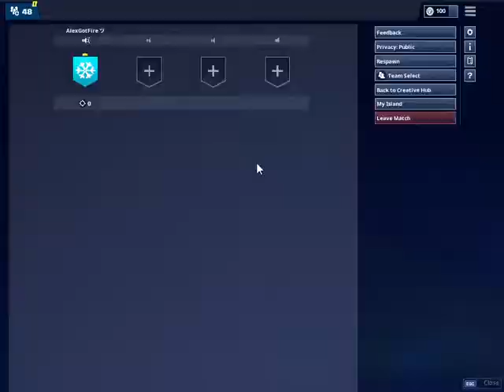How to build default dance with fortnite music blocks!